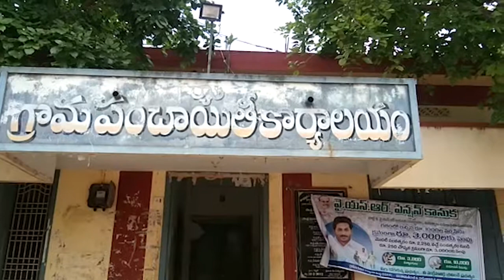కలుషిత నీరు వ్యాధులు బారిన పడుతున్న ప్రజలు || WATCH ON DNB NEWS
తూర్పుగోదావరి జిల్లా,కొత్తపేట నియోజకవర్గం,ఆత్రేయపురం మండలం. ర్యాలీ     గ్రామాల్లో మంచినీటి కుళాయిలు లో నుంచి వస్తున్న కలుషిత నీరు  వ్యాధులు బారిన పడుతున్న ప్రజలు  అధికారులకు ఎన్నిసార్లు విన్నవించుకున్న తూతూ మంత్రంగా చర్యలు చేపట్టి వదిలేయడంతో గ్రామ ప్రజల ఆవేదన.
 ఆత్రేయపురం మండలం ర్యాలి గ్రామంలో రజక వీధి లో కలుషిత నీరు భారీగా మంచినీటి కుళాయిలు నుంచి వచ్చి ప్రజలు వ్యాధుల బారిన పడుతున్నారు. అయితే ఈ మంచినీటి కుళాయిలు తాగడానికి పని చేయకపోయినా ఇంటిలో వాడుకోవడానికి కూడా  పని చేయటం లేదంటూ ఆందోళన చెందుతున్నారు. ఈ కొలనులో నీరు నుంచి డ్రైనేజీ బురద నీరు భారీగా వస్తుంది,ఈ సమస్య గత 18 నెలల  కిందట నెలకొంది అప్పటి అధికారుల దృష్టికి తీసుకెళ్లడంతో వారు తూతూమంత్రంగా రిపేర్ చేసి వదిలేయడంతో మళ్లీ ఈ సమస్య మొదలైంది. ర్యాలీ గ్రామపంచాయతీ కార్యదర్శి కృష్ణ దృష్టికి తీసుకెళ్లగా వాటర్ ట్యాంక్  క్లీనింగ్ చేయిస్తున్నారు, తప్ప తుప్పు పట్టిన కుళాయి పైప్ లైన్ లో ఉన్న సమస్య పరిష్కరించడం లేదంటూ గ్రామస్తులు ఆవేదన చెందుతున్నారు. ఇప్పుడు ఈ నీరు వల్ల ఒంటికి దురదలు ఎలర్జీ విషజ్వరాలు వచ్చి బాధపడుతున్నాము అని ఈ సమస్య మీడియా ద్వారా ప్రత్యేక అధికారులు స్పందించి పరిష్కరించాలని గ్రామ ప్రజలు వేడుకుంటున్నారు.